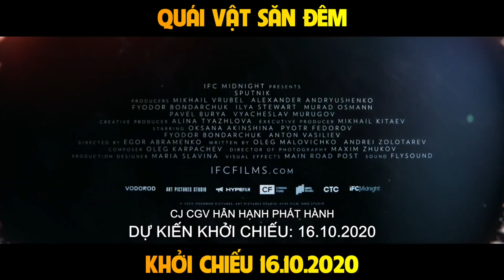(Sputnik 2020) Quái Vật Săn Đêm | Official Trailer | KC 16.10.2020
Sau vụ tai nạn tàu không gian, phi hành gia Konstantin trở về Trái Đất và sống sót một cách kỳ diệu. Một chuyên gia y học hàng đầu được cử đến để nghiên cứu về hiện tượng kỳ lạ này. Đâu ai biết được rằng, điều khủng khiếp sắp xảy ra, khi phi hành gia đã mang theo về Trái Đất một sinh vật ngoài không gian giết chóc và đáng sợ - Quái Vật Săn Đêm. Nhân loại sẽ làm gì để ngăn chặn sự tàn ác, bản chất khát máu điên cuồng của Quái Vật Săn Đêm và thoát khỏi nguy cơ bị tận diệt?
QUÁI VẬT SĂN ĐÊM| KC 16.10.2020 toàn quốc